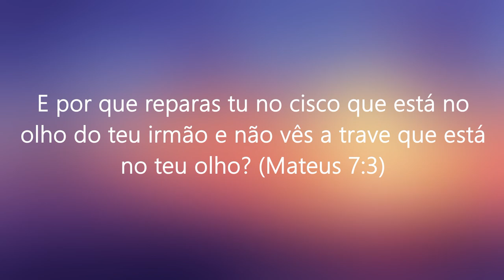E qual seria a opinião de Jesus sobre VOCÊ? | REAÇÃO AOS COMENTÁRIOS DA "BRASILEIRA NOIVA DO CURDO".